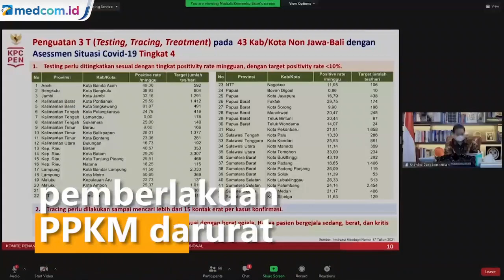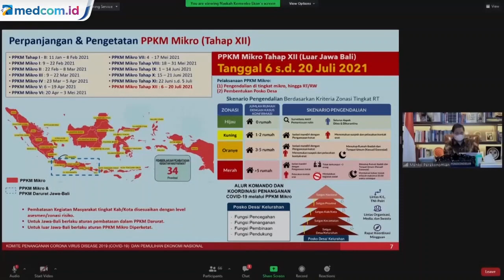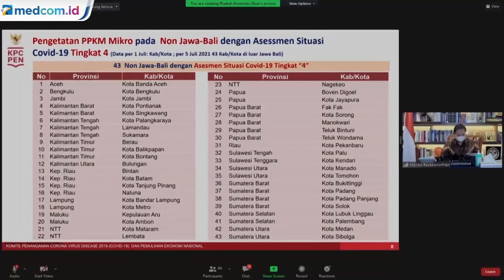Daftar 43 Daerah Terapkan PPKM Mikro Ketat di Luar Jawa dan Bali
Pemerintah memutuskan memberlakukan PPKM mikro ketat di 43 kabupaten kota di luar Jawa dan Bali. Kebijakan ini berlaku sejak tanggal 6 hingga 20 Juli 2021. Hal ini disampaikan oleh ketua KPC-PEN Airlangga Hartarto dalam keterangan pers, Rabu (7/7/21).

Airlangga menjelaskan ke-43 kabupaten kota tersebut sudah masuk dalam asesmen tingkat 4 sehingga upaya pengetatan perlu dilakukan. Airlangga bahkan tak menampik pemerintah membuka opsi pemberlakuan PPKM darurat jika kasus COVID-19 terus naik dan fasilitas kesehatan semakin terbatas.

Dalam pengetatan ini, sejumlah penyesuaian diberlakukan. Seperti bekerja dari kantor diizinkan 25 persen, restoran diperbolehkan makan di tempat 25 persen kapasitas hingga pukul 17.00 sore dan berlaku take away hingga pukul 20.00 malam. Pusat perbelanjaan juga masih dibuka dengan 25 persen kapasitas hingga pukul 17.00 sore.

Sementara itu kegiatan belajar mengajar dilaksanakan secara daring, ibadah dilakukan dari rumah, tempat wisata pun harus ditutup sementara.